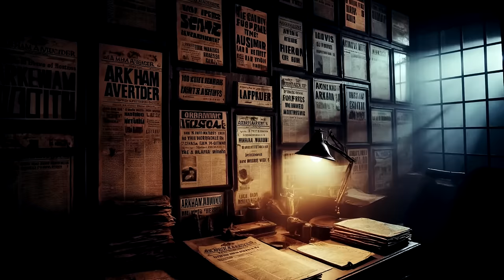ARKHAM como NUNCA TE LA HABÍAN ENSEÑADO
JAMÁS has visitado ARKHAM, la ciudad más importante de los Mitos de Cthulhu, como lo harás hoy.

🌆 Descarga aquí en HD el Mapa Completo de Arkham usado en el vídeo:

🎬 Capítulos:
00:00 - Llegada a ARKHAM
02:44 - Punto de Interés 1
04:19 - Punto de Interés 2
06:16 - Punto de Interés 3
07:58 - Punto de Interés 4
09:18 - Punto de Interés 5
11:18 - Punto de Interés 6
12:05 - Punto de Interés 7
12:54 - Punto de Interés 8
13:15 - Punto de Interés 9
14:46 - Punto de Interés 10
16:51 - Punto de Interés 11
19:05 - Punto de Interés 12
19:56 - Punto de Interés 13
22:49 - Punto de Interés 14
24:32 - Punto de Interés 15
25:46 - Punto de Interés 16
27:28 - Punto de Interés 17
30:38 - Punto de Interés 18
34:36 - Fin del Viaje
35:56 - Aclaraciones

RESTO DE OBRAS:
👉✅ CORTEZA AMARGA.

🎵 BANDA SONORA:
👉 Hotel Lalo - Larry Edvino.
👉 A Heart Made of Yarn - Franz Gordon.
👉 Ghost Hunt - Sixteen Wheelers.
👉 Devil's Organ - Jimena Contreras.
👉 Mouvement II, Noir et Blanc - Franz Gordon.
👉 The Beggar - Franz Gordon.
👉 Tomorrow I'll Be Gone - Franz Gordon.
👉 Hidden Output - Ethan Sloan.
👉 The Mole - Christoffer Moe Ditlevsen.
👉 Private Eye - Jon Bjork.
👉 Alien Controls - Cobby Costa.
👉 Murder in the Dark - Jon Bjork.
👉 Little Theatrics - Trevor Kowalski.
👉 Fallow Deer - Martin Klem.
👉 Tempus - Cobby Costa.
👉 Between Two Worlds - Farrell Wooten.
👉 Exile - Lo Mimieux.